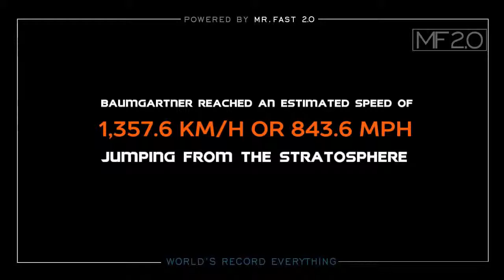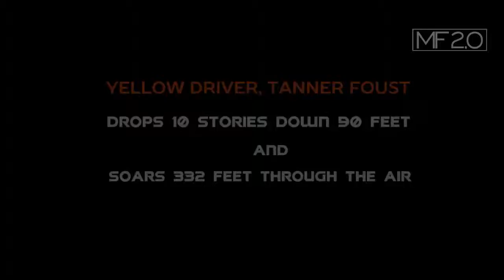Worlds Record Everything | VT Videos